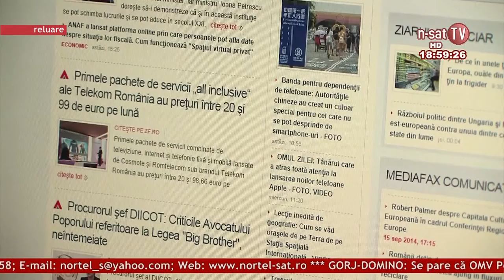Ordinea de zi - 02 06 2015